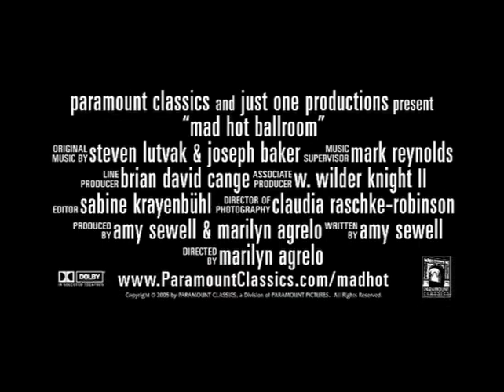Siamo tutti in Ballo - Trailer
Uno sguardo appassionato sulla vita di alcuni ragazzi newyorkesi che, abbandonate le diversità, si lanciano nello sfavillante mondo del ballo.